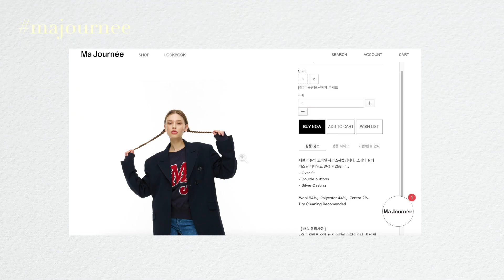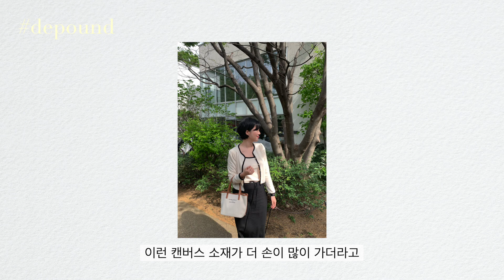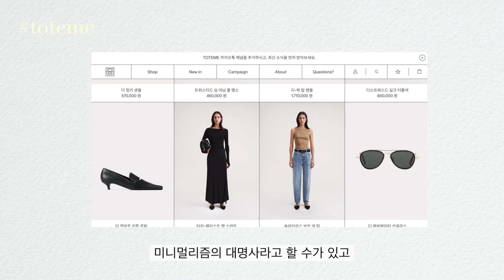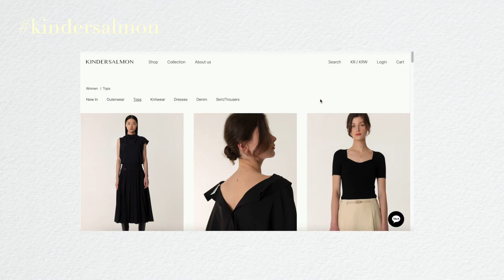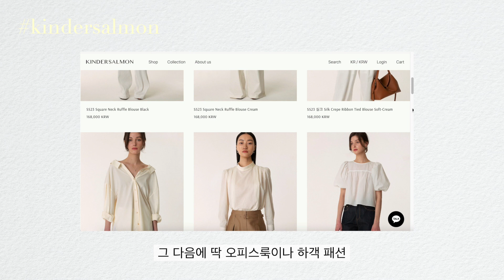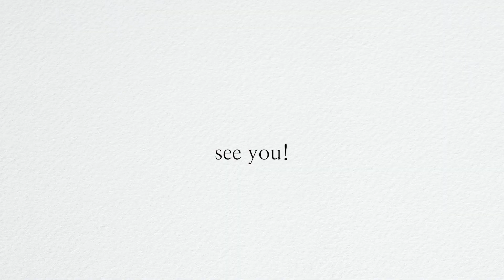미니멀한 직장인 봄 패션 하울🌷 퀄리티 좋은 디자이너 브랜드 추천 👍🏻 (드파운드, 셀린느, 마조네, 토템, 킨더살몬, 콜드프레임)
00:00 인트로

00:28 마조네 자켓
BOYFRIEND DOUBLE BUTTON JACKET_NAVY
KRW 259,000

02:41 마조네 니트
BOAT NECK KNIT_SKY BLUE
KRW 76,000

03:57 드파운드 가방
Dear bag (tote) - beige twill
158,000원

05:19 드파운드 가디건 세트
line cardigan sleeveless set - light beige
118,000원

06:11 토템 스카프
sold out

07:52 셀린느 버킷백
스몰 버킷 - 트리옹프 캔버스 & 카프스킨 탠
2,300,000원

09:14 콜드프레임 이어링
BLACK BELL SILVER EARRINGS
KRW 178,000

10:58 킨더살몬 블라우스
FW21 Draped Scarf Blouse Cinnamon
168,000원

12:20 블루브릭 데님
sold out

13:25 클로징

💰연 매출 3억, ‘여성 의류 쇼핑몰’ 운영 노하우가 궁금하다면?